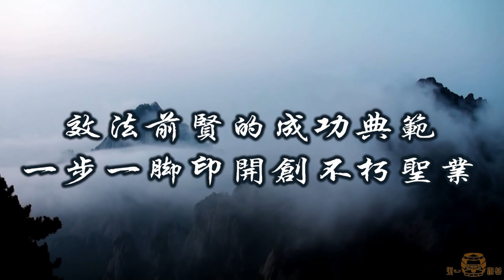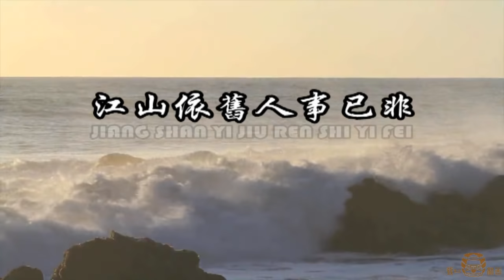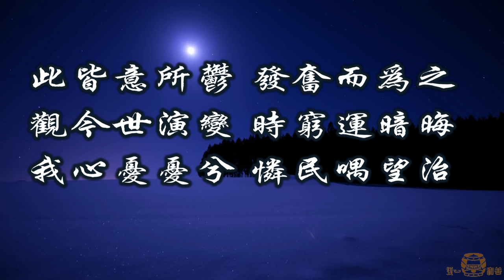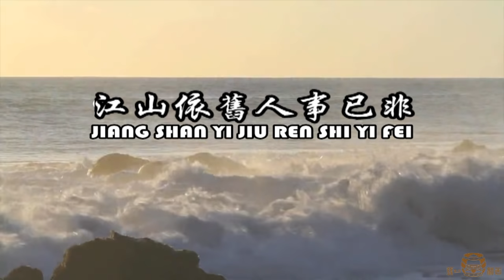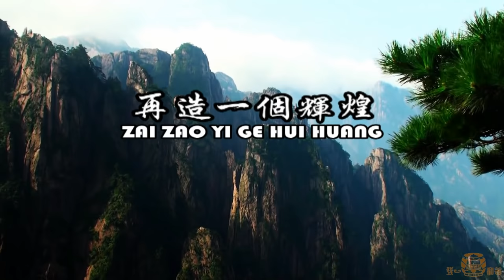古月照今塵 一部開荒史 (國語善歌)